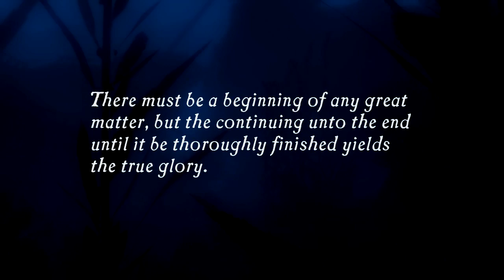Uncharted: Drake's Fortune - Episode 1 - Xander has ADD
Join the fun with Tony and Xander as they search for the biggest Blues Clues of the century! Also, fuck you Sean.